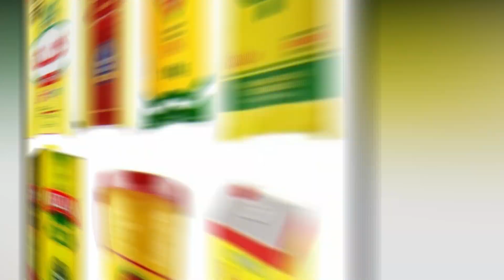Electricity Bill Scam | Electricity Bill Protest Call | Latest Updates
Electricity Bill Scam,Electricity Bill Protest Call,Latest Updates,Electricity Bill Protest Exclusive Updates,Public Protest Against Electricity Bill Hike |,Protest in Lahore Against Electricity Bills Issue,Another Big Shock by Govt after Electricity Bills |,Electricity Bill Hike,Electricity Bills Waived? Prime Minister's Anwar Ul Haq Kakar BIG Announcement,PM Kakar seeks plan for reduction in high electricity bills within 48 hours,Public aggressive reaction